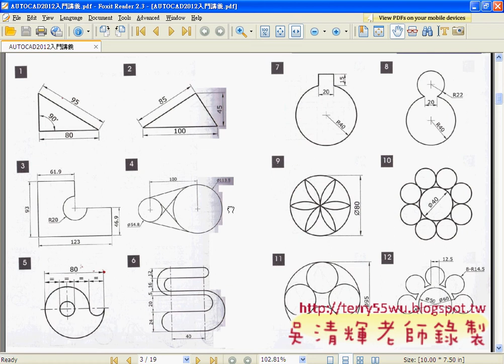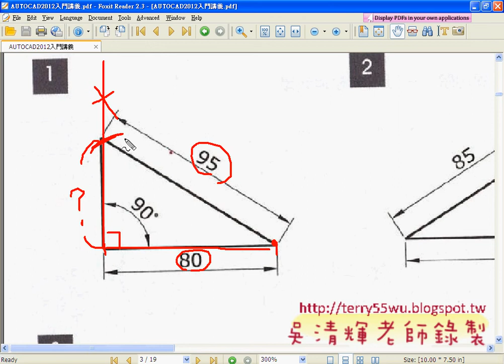01_範例1(畫圓與修剪)(AUTOCAD2012_2D教學_吳老師提供)